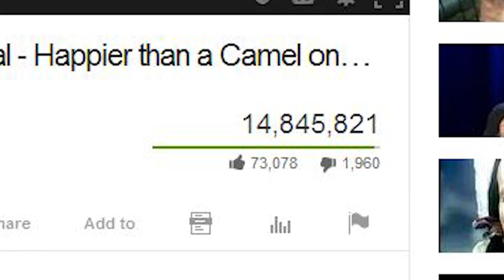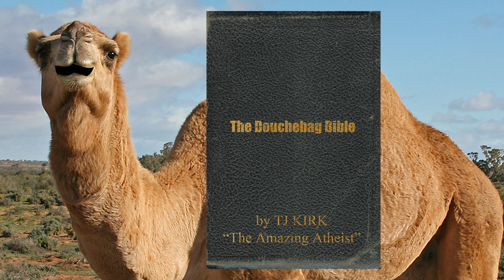COMMERCIAL FAILURE: GEICO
If you enjoy the content of The Amazing Atheist, please consider supporting this channel.
goo.gl/mYtmxP

Amazing Atheist Book - "The Douchebag Bible"
Digital - goo.gl/hO9MvJ
Print - goo.gl/rINPDn

Amazing Atheist Shirts
goo.gl/97UjK0